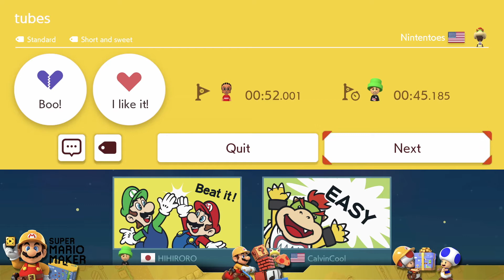Super Mario Maker 2 - 1-Life Challenge - Endless Level Challenge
In this episode of the Piranha Plant Pals, we are doing the one-life challenge.

You have to kill Mario until you have one life left, then you can see how far you can make it with just one live.

If you get any 1-ups once you are at 1-life, you are free to use them.